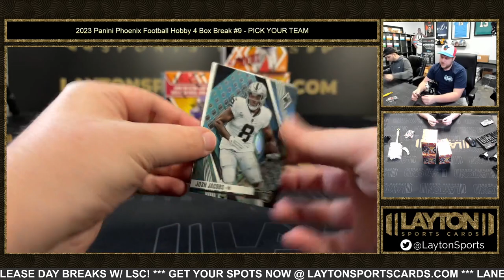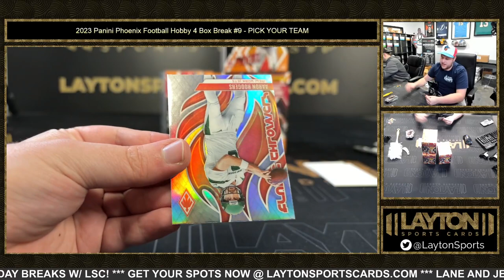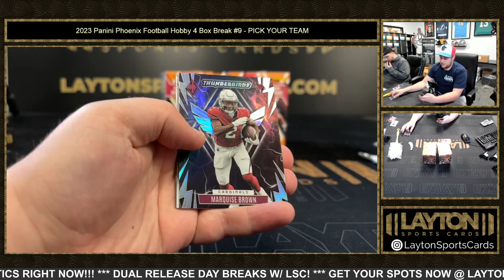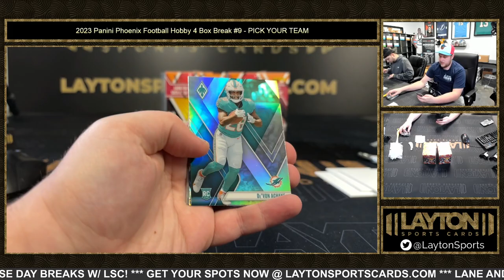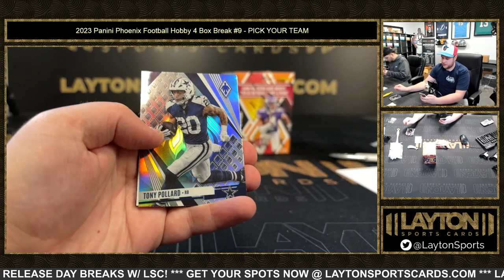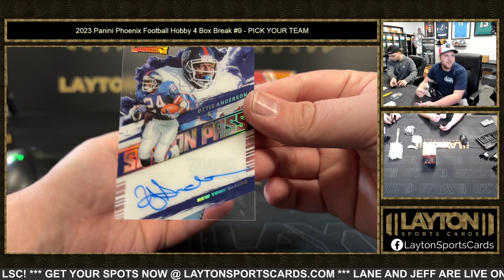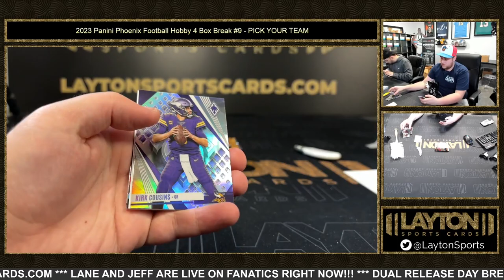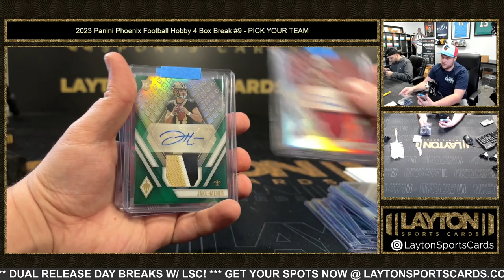2023 Panini Phoenix Football Hobby 4 Box Break #9 PICK YOUR TEAM